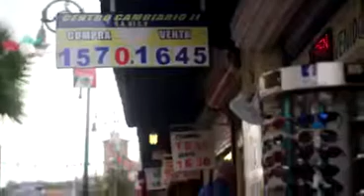Celebramos 133 años de una tierra que ha visto crecer generaciones. ¡Felicidades Nogales!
Celebramos 133 años de una tierra que ha visto crecer generaciones, industrias y puerta de entrada que une naciones. Sintamos el orgullo de ser nogalenses. ¡Felicidades Nogales!